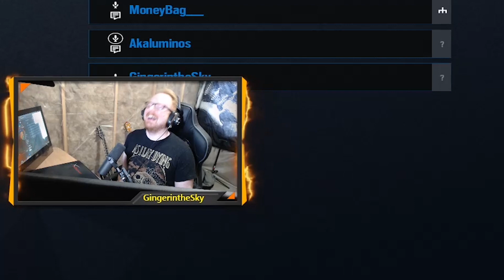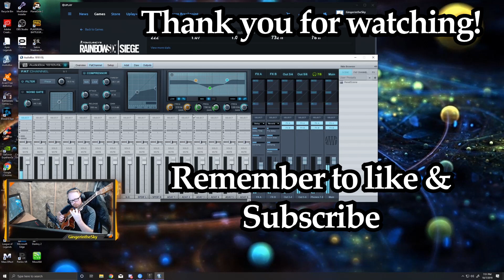3 Canadians & 2 Gingers | Rainbow Six Siege | Weekly Highlights 13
Weekly highlights from my stream over on Twitch.tv/Gingerinthesky. New streamer new content creator. I appreciate every little support I get from all of you.